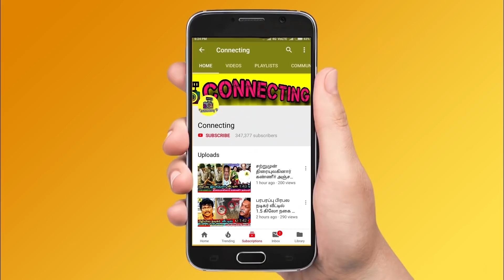Thamarai க்கு விலைமதிக்க பரிசளித்த பாலா ! Bigg Boss Ultimate க்கு பின் நடந்தது இது தான் ! Finale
Thamarai க்கு விலைமதிக்க பரிசளித்த பாலா ! Bigg Boss Ultimate க்கு பின் நடந்தது இது தான் ! Finale ! Title Winner | Bala ! balaji murugadoss title winner !  Live Hotstar ! Freeze Task ! 10th April 2022 - Promo 1 | BB Ultimate | 10th April 2022  - Promo 2 | BB Ultimate | 10th April 2022  - Promo 3 | Bigg Boss Ultimate Day 49 – Promo | Bigg Boss Ultimate 24x7 | Bigg Boss Ultimate live streaming | BB Ultimate | BB Ultimate 24x7 | BB Ultimate | Bigg Boss ultimate voting result today ! Abhirami evicted | Bigg Boss Ultimate - Abhirami eliminated | Bigg Boss Ultimate - Abhirami first interview after eviction | Bigg Boss Ultimate - Abhirami Venkatachalam first interview after elimination ! Bigg Boss Ultimate  - Abhirami first live video after eviction | Bigg Boss Ultimate - Abhirami Venkatachalam first live video after elimination ! Simbu praise balaji for his talkings with thamarai and julie ! Simbu angry on balaji and Abhirami ! Simbu latest about bigg boss ultimate ! balaji sad in the night after Abhirami and niroop fight ! Balaji feeling down after Abhirami and niroop fight ! Balaji vs Abhirami ! Balaji vs niroop ! Balaji vs suruthi ! Balaji vs thamarai ! Balaji vs Julie !

Thamarai speech | Thamarai first post | Thamarai first live video | Thamarai interview after bigg boss ultimate

Thamarai bigg boss ultimate speech